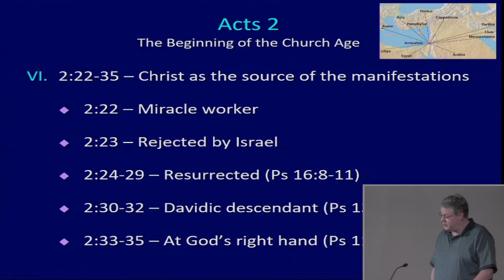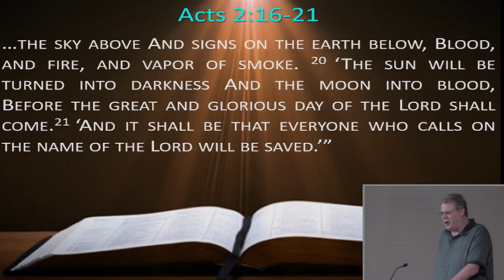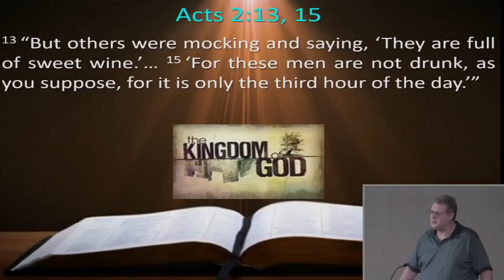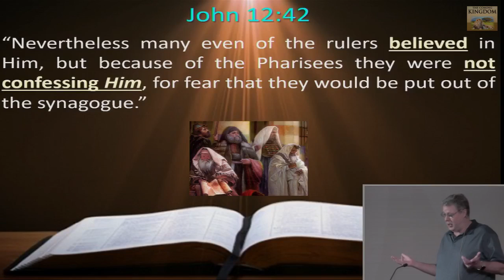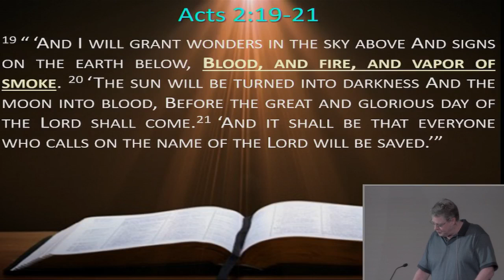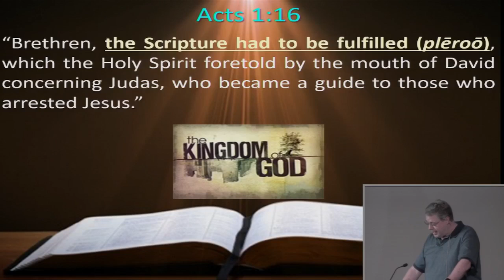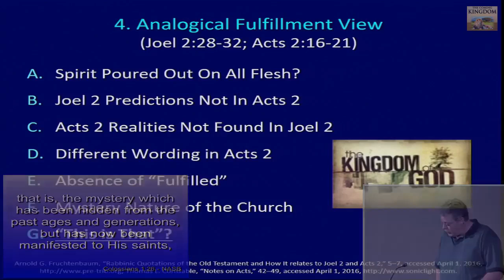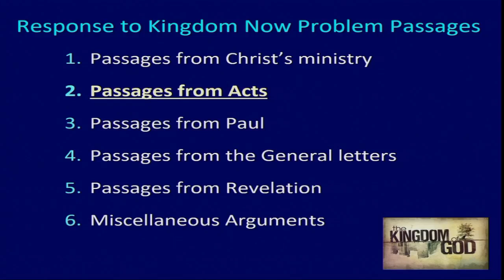The Coming Kingdom 63. Did the Kingdom Come in Acts 2:16-21?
The Coming Kingdom 63. Kingdom Now Passages, Part 21. Acts 2:16-21
How should we understand passages which kingdom-now proponents use to teach their view? [1 hour 1 minute]
In this series, we are going through Andy’s book, “The Coming Kingdom: How Kingdom Now Theology is Changing the Focus of the Church.”

Comments *with a URL attachment or are *longer than 2-3 sentences or have *a disrespectful tone (Colossians 4:6) may be removed.